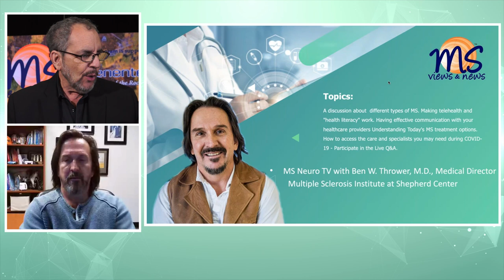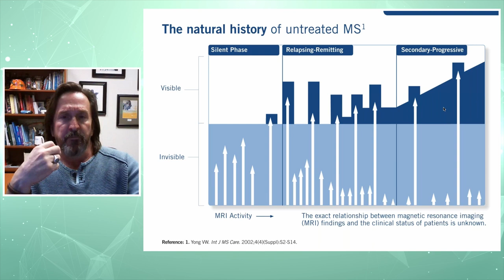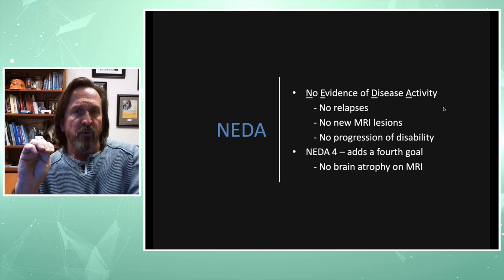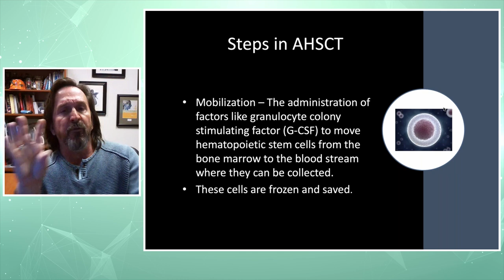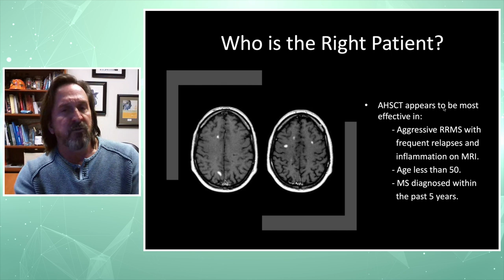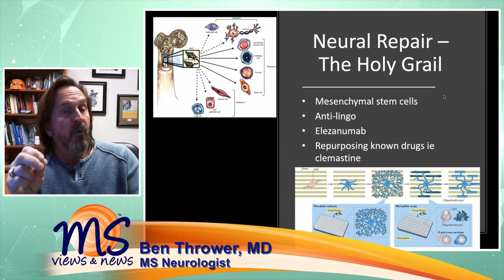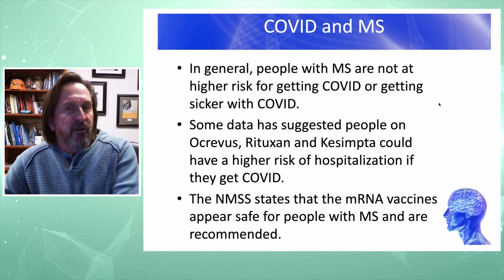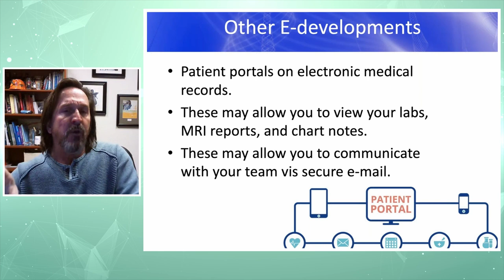Compass to MS Care - Reaching Rural America during COVID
Presented by Ben Thrower, MD  - Chief of Neurology at Shepherd Center in Atlanta, Ga.

* A discussion about different types of MS
* Making telehealth and "health literacy" - work.
* Having effective communication with your healthcare providers
* Understanding Today's MS treatment options
* How to access the care and specialists you may need during COVID-19
PLUS, LISTEN to the Q&A

This educational Program was supported by:  Genentech